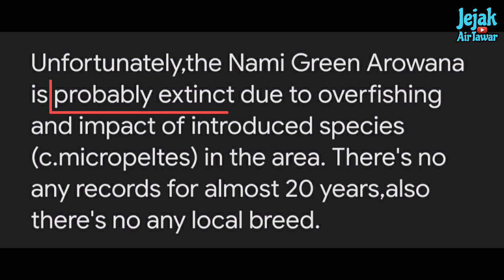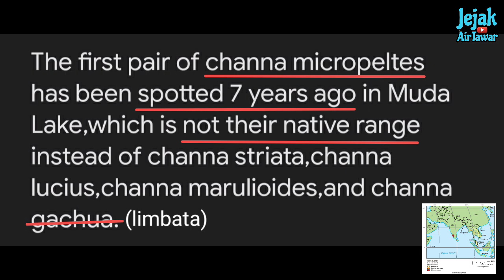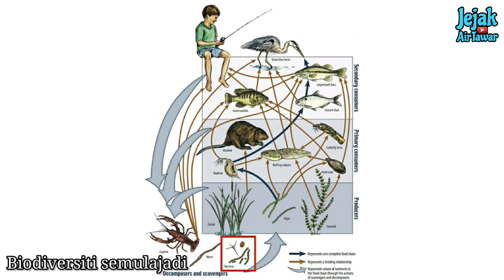Lagenda Kelisa Nami (Nami Green Arowana)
Ikan kelisa tidak asing lagi bagi masyarakat Malaysia,ia sangat terkenal sebagai antara ikan hiasan tempatan yang mahal dan memiliki pelbagai varian. Baru² ini heboh tentang kemunculan salah satu kelisa lagenda di Malaysia iaitu kelisa nami atau nami green arowana,kelisa jenis ini sebenarnya sudah 20 tahun tak ditemui dan ramai beranggapan ia telah pupus,malahan kelisa ini hanya wujud di hulu Sungai Muda di Negeri Kedah,terutamanya di sekitar Empangan Gubir. Namun penemuan ini sesuatu yang mengejutkan dan sudah pasti ia adalah satu berita seronok. Namun ada duka disebalik penemuan ini,ikuti perkongsian dari Cik Siti Sepat untuk ketahui lebih lanjut.

Oh ya,nama nami itu diambil bersempena Kampung Nami yang ada berhampiran habitatnya,bukan sebab Nami kumpulan Ubi (MLS) tau.

Spesies ikan yang ditunjukan dalam video ini:
Scleropages formosus (kelisa)
Kelisa Nami (spesies masih tak diketahui)
Channa micropeltes (toman)

Jika korang ingin sumbangkan maklumat atau spesimen kelisa nami ini,korang boleh hubungi dua individu di bawah ini:
- Doktor Khaironizam (pengkaji,pakar ikan,dan pakar taxanomi)

Iklan:
Kalau korang ada bela ikan² sungai tempatan,korang boleh bagi makan pellet dari brand Dr.Agro. Protein tinggi,ikan sihat mesti maintain cantik. Murah je,nak beli klik je link ni

Ada pelbagai saiz ikut kesesuaian saiz ikan,ada floating pellet (terapung) dan juga sinking pellet (tenggelam).